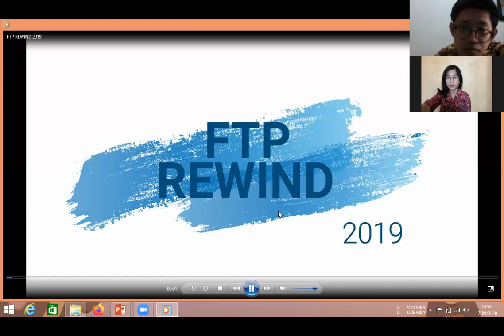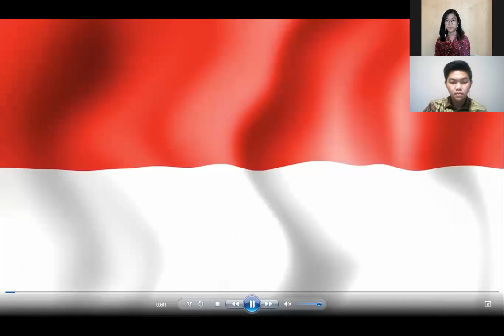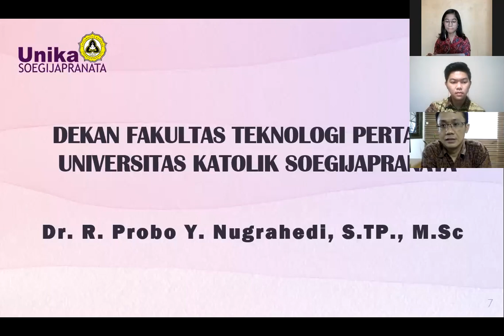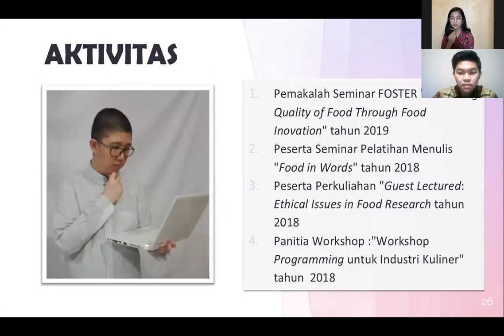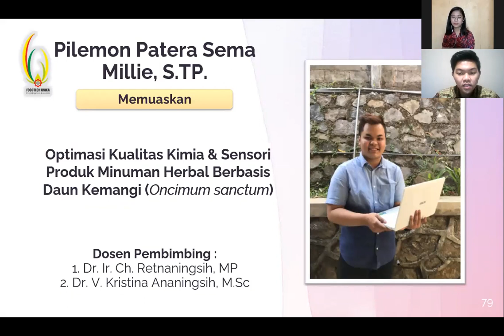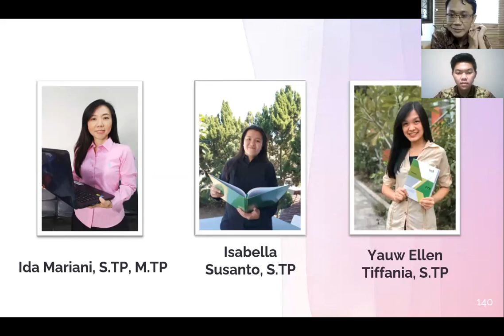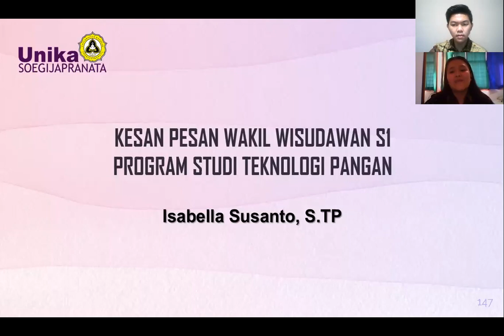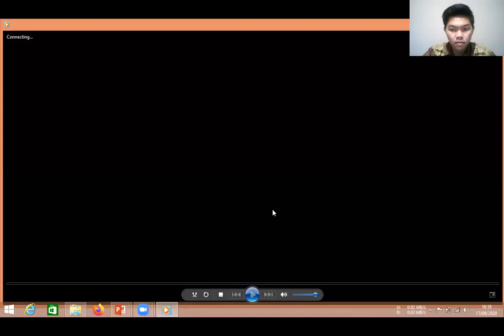Yudisium Periode III Fakultas Teknologi Pertanian Unika Soegijapranata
"A Sweet Ending to A New Beginning"

Yudisium Periode III
Fakultas Teknologi Pertanian
Unika Soegijapranata

15.00 WIB
Zoom Meetings